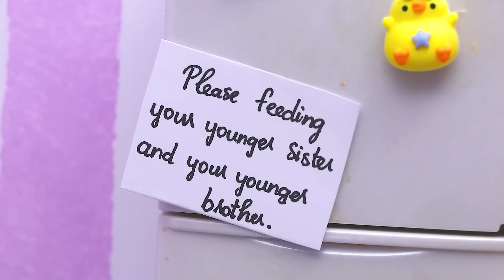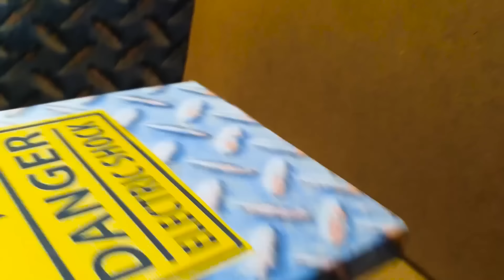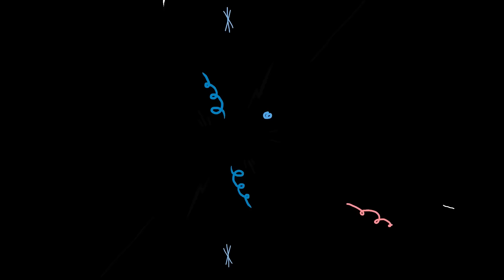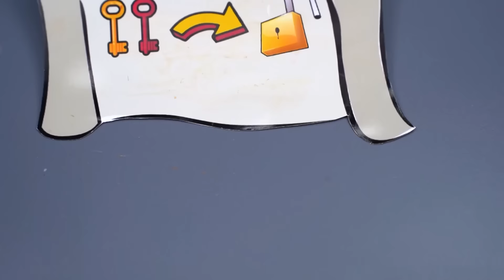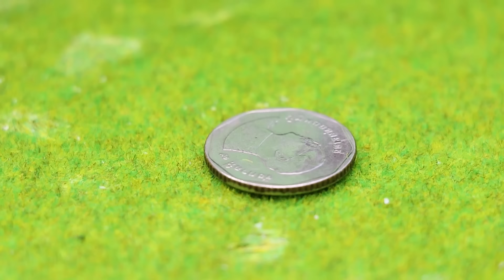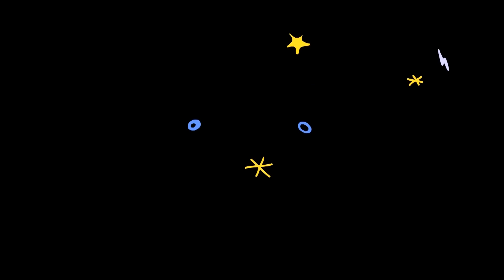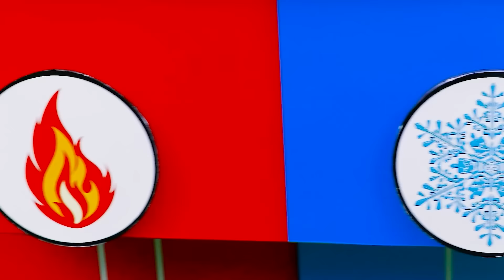Go Away, Stranger! Hamster Escapes Tom Maze In Real Life | Life Of Pets HamHam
The poor hamster ran away from home just because his mother scolded him, and unfortunately met a very evil thief. What will happen? Let's watch today's episode!

Timestamp
0:00 Go Away, Stranger! Hamster Escapes Tom Maze
2:57 Hamster Escapes The Top Security Pop It Prison For Pets In Real Life
5:55 Hamster Got Bad Grade
8:59 Thief Hamster HamHam
11:25 Oh No! Minnie Got Sick
13:30 HamHam, Don't Jealous SpongeBob
16:05 Spongebob Become A Monster
19:11 Hamster and PAW Patrol Ultimate Rescue Minnie
22:02 Oh no! Mommy Got sick in Garden
24:05 Hamster x Sponegbob Squid Game Doll Battle Challenge
27:07 HamHam Twins Pop It Battle Challenge
29:39 Hamster HamHam Take Care Brother and Sister
31:35 Rich VS Poor Jail
34:36 Hamster HamHam in the Avatar Maze
37:03 Hamster HamHam repairs cars
40:28 HamHam Escapes Prison with Hammy
42:49 Hamster Challenge: Escape the Maze
47:24 HamHam Escapes Among Us
49:49 Hamsters Build Houses From Recycled Waste
53:24 Hamster vs Naughty Chef Pigster
55:31 Hamster VS BanBan Battle
57:20 Hamster Escapes Black&White Maze
01:04:14 Baby Boss Have A Super Power
01:06:05 Hamster Take Care of Jax
01:08:00 Hamster In Prison Life
01:10:12 Hamster Escape Hospital Maze
01:17:25 Hamster Escapes From Zombie In Halloween
01:19:35 Hamster Escape From Zombies Prison
01:21:38 Hamster with Lollilop Challenge
01:24:08 Hamster Play Lego Car With Friends
01:26:27 Hamster Cleans The House With Spongebob
01:28:50 Hamster Got Trouble At Colorful Popcorn Vending Machine

 🐹💖 Welcome to Life Of Pets Hamham channel! 💖 🐹
Our guinea's name is HamHam.  We create videos about the adorable baby guinea HamHam. If you are an pets lover then this channel is for you.  We hope you enjoy our video!